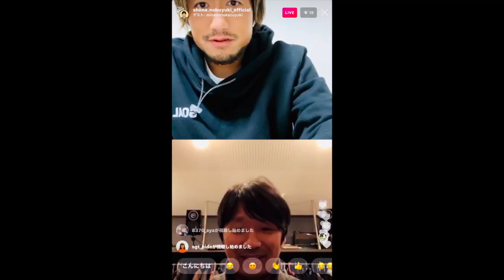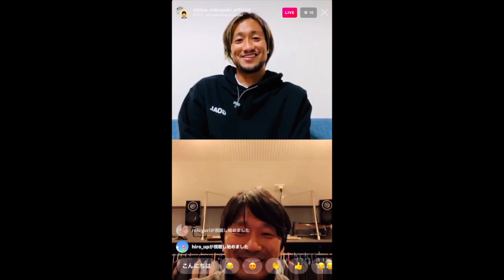【パワーフレーズ】リーダーを支える言葉File.7〜源和之〜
〜『企業リーダーを支えるパワーフレーズ』〜

富山をリードしていく方々を支える言葉【パワーフレーズ】を深掘りしていく！

【SNS】
・LINE@